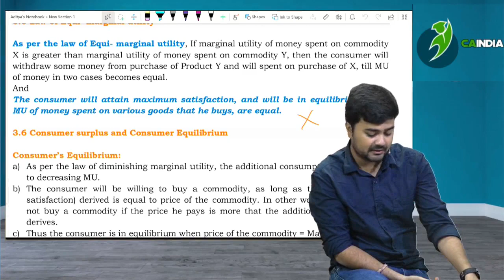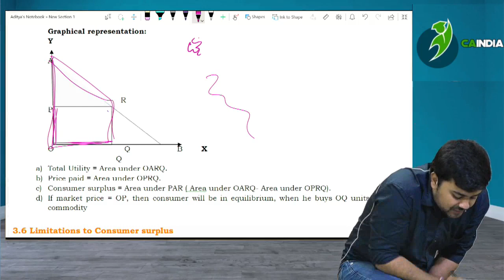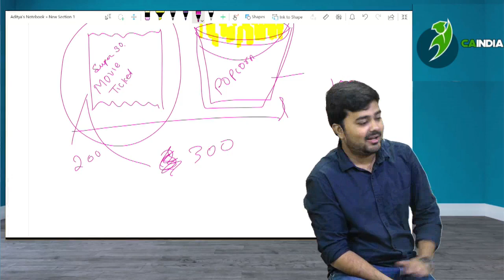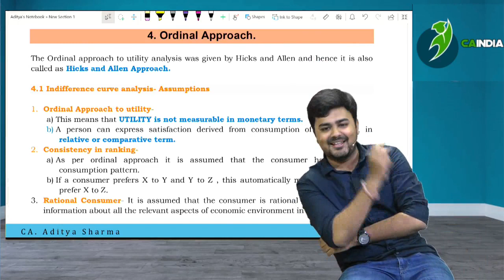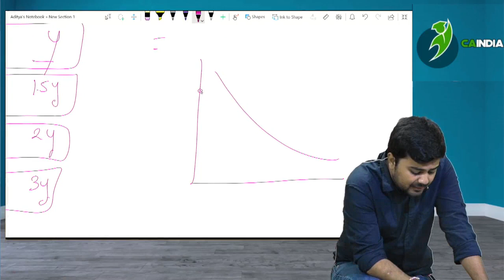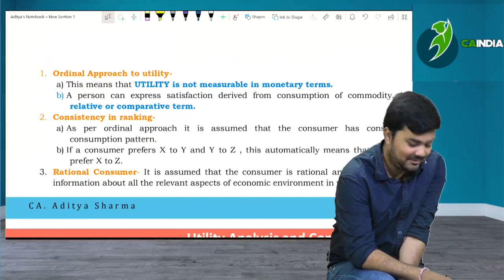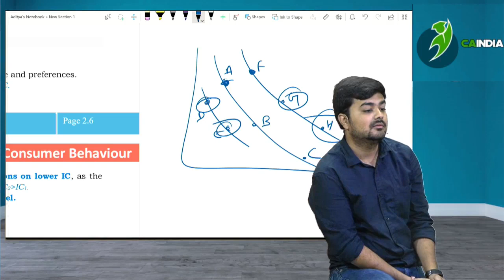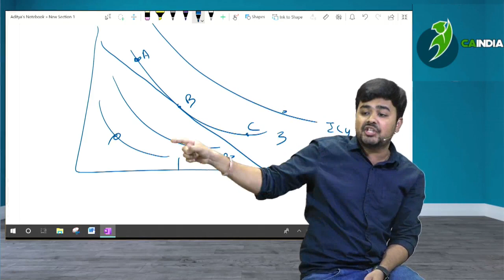Lecture 9 || Utility Analysis || CA Foundation Economics || Fast track Batch 2022 | CA Aditya Sharma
🏠To place the order give address in given format
Name -
Full Postal Address (including house no. and street name) -
City-
Pin code -
Active Phone no -
Landmark -
🤳Also send screenshot of payment including UPI no. On this no. 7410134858

📍A. Foundation regular book set Masterstroke (concept + fast track+ marathon+ MCQ) 999 rs
📍B. Foundation BCR by Pooja Dayaramani mam - 500
📍C. Combo of Eco+ BCK+ BCR = 999

Chapter 5: Organizations Facilitating Business
Chapter 6: Common Business Terminologies
Paper-1: Principles and Practice of Accounting
Paper-2: Business Laws and Business Correspondence and Reporting
Paper-3: Business Mathematics, Logical Reasoning and Statistics
Paper-4: Business Economics and Business and Commercial Knowledge
Paper-1: Accounting
Paper-2: Corporate and Other Laws
Paper-3: Cost and Management Accounting
Paper-4: Taxation
Paper-5: Advanced Accounting
Paper-6: Auditing and Assurance
Paper-7: Enterprise Information Systems & Strategic Management
Paper-8: Financial Management & Economics for Finance
Chapter 1: Determination of National Income
Unit I: National Income Accounting
Unit II: The Keynesian Theory of Determination of National Income
Chapter 2: Public Finance
Unit I: Fiscal Functions: An Overview
Unit II: Market Failure
Unit III: Government Interventions to Correct Market Failure
Unit IV: Fiscal Policy
Chapter 3: Money Market
Unit I: The Concept of Money Demand : Important Theories
Unit II: The Concept of Money Supply
Unit III: Monetary Policy
Chapter 4: International Trade
Unit I: Theories of International Trade
Unit II: The Instruments of Trade Policy
Unit III: Trade Negotiations
Unit IV: Exchange Rate and Its Economic Effects
Unit V: International Capital Movements
Chapter 1 - Introduction to Macro Economics
Chapter 2 - National Income Accounting
Chapter 3 - Money and Banking
Chapter 4 - Determination of Income and Employment
Chapter 5 - Government Budget and the Economy
Chapter 6 - Open Economy Macroeconomics
Micro Economics
Chapter 1 Introduction to Economics
Chapter 2 Consumer Equilibrium
Chapter 3 Demand
Chapter 4 Elasticity of Demand
Chapter 5 Production
Chapter 6 Cost
Chapter 7 Supply
Chapter 8 Revenue
Chapter 9 Producer Equilibrium

By ICAI BOS PORTAL
By CA Aditya Sharma sir
By Knowledge Hunt
By CA Foundation
By Business Economics
By Ankit Goyal